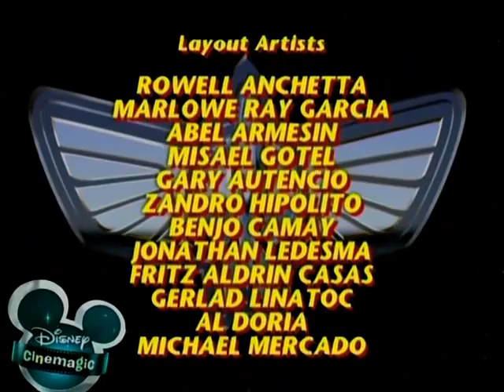Buzz Lightyear of Star Command episode 59 Holiday Time